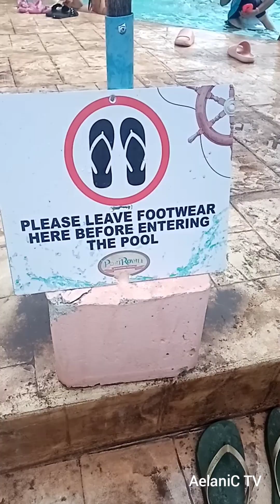Port Royale waterpark resort.. Mangnao, Dumaguete City... come and join me... 😊😊